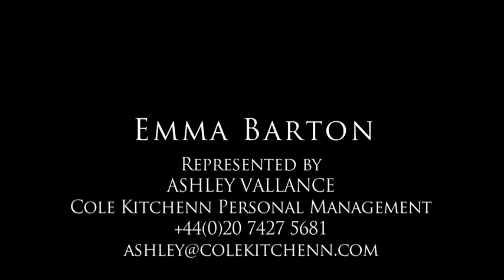EMMA BARTON SHOWREEL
c/o Cole Kitchenn Personal Management Ltd
ROAR House
46 Charlotte Street
London
W1T 2GS